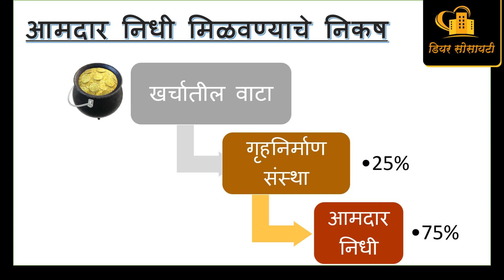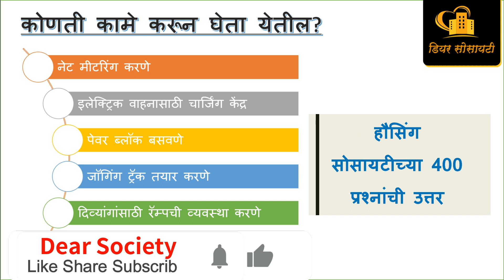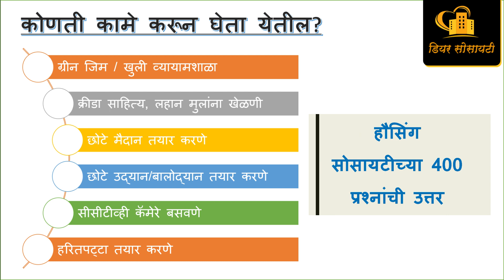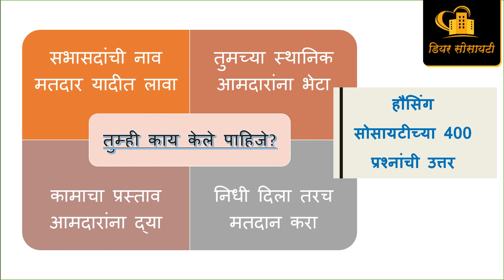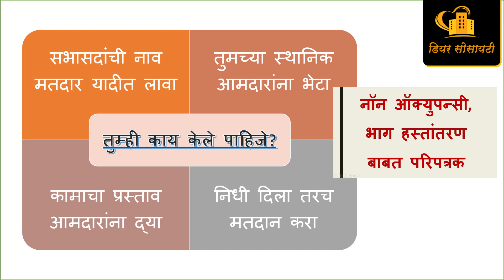MLA Fund for housing society and Apartments, Deemed conveyance, Society registration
गृहनिर्माण संस्था आमदार निधी मधून विविध विकासकामे संस्थेच्या आवारात करून घेऊ शकतात याबाबत सविस्तर माहितीसाठी पहा..

सोसायटी ट्रान्सफर चार्जेस किती?
NOC देताना घ्यावेत का?
नवीन साभासदांकडून घ्यायची का?

लोकहितवादी
श्री  युवराज उत्तमराव पवार
अध्यक्ष, डियर सोसायटी वेल्फेअर असोसिएशन

AGM न घेतल्यास काय?
१) सभासदानी काय करावे
२) निबंधकांचे अधिकार काय?

Housing Society NOC in 7 days..
👉🏻 👍 सोसायटी NOC ७ दिवसात.

👉🏻 👍 *बिल्डरवर गुन्हा दाखल दाखण्याबाबत इत्यंभूत माहिती*
एक्सरबिया बिल्डरवर गुन्हा का दाखल झाला?

### हाऊसिंग सोसायटी निवडणूक खर्च किती?  निवडणूक घेणार कोण?